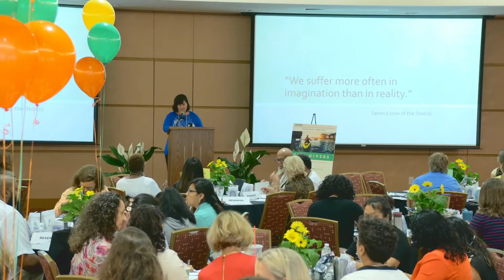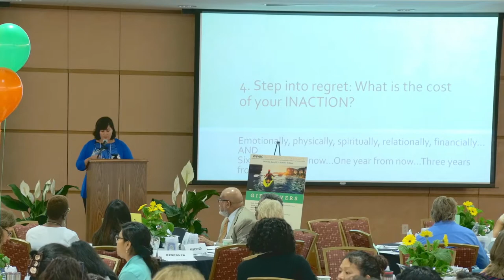Angie Mattson Stegall speaks to the WWBC in Asheville, NC 6/22/17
Angie Mattson Stegall gave a morning keynote address at the Western Women's Business Center Conference in June of 2017. She talked about her Grand Canyon adventure and how it taught her to bold and brave 14-seconds at a time.  You can more about this adventure in my book "Make Some Room"  which is available in paperback and Kindle formats through Amazon.com.